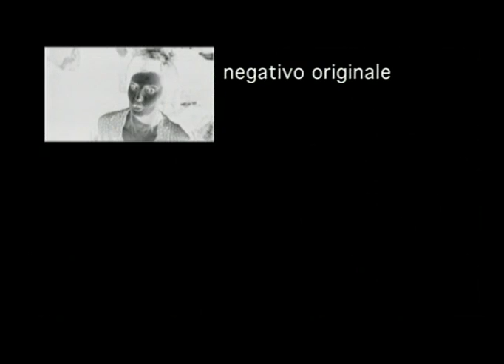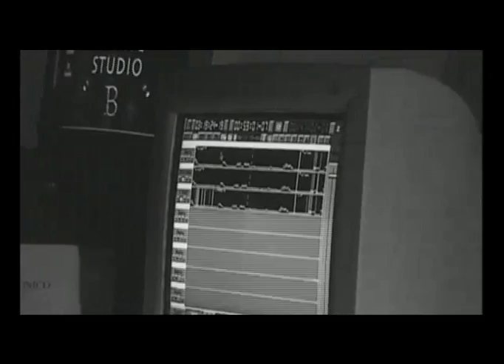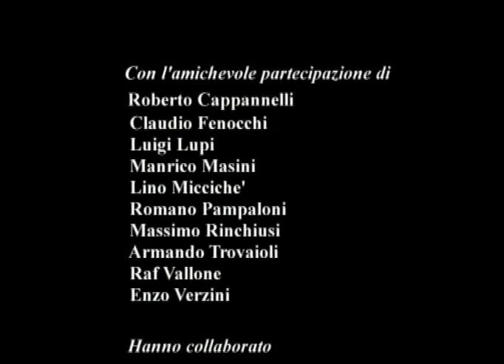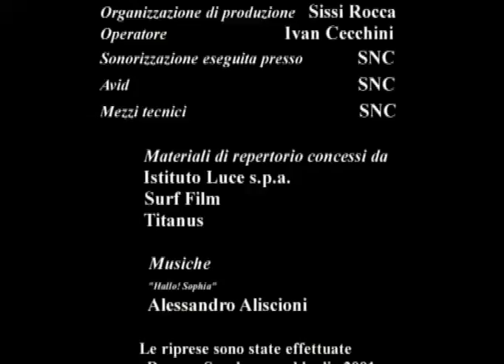La Ciociara 40 Anni Dopo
I compianti Raf Vallone e Romano Pampaloni, rispettivamente protagonista e tecnico del suono di uno dei film più importanti di tutto il Cinema Italiano, assieme al grande Armando Trovaioli che ne firmò la splendida Musica e agli altri collaboratori del film, raccontano come 'La Ciociara' di Vittorio De Sica rivive -dopo 40 anni- grazie al restauro della pellicola che la riporta nella sua maestosità tra tutti noi.

CSC